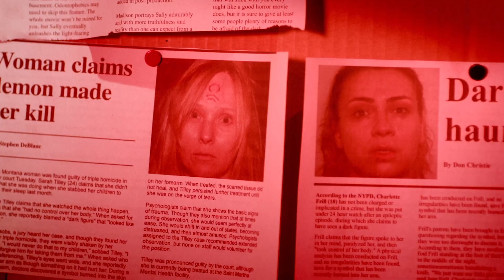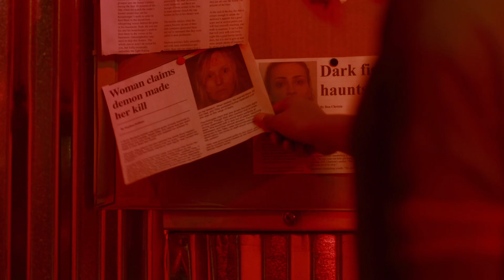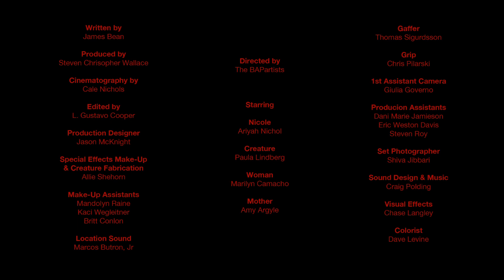The Elegy | Short Film | Crypt TV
WELCOME HOME...

Writer: Jimmy Bean
Directors: Cezil Reed and Lydelle Jackson
Producer: Steven Wallace
Cinematographer: Cale Nichols
Gaffer: Thomas Sigurdsson
Grip: Chris Pilarski
1st AC: Giulia Governo
Production Designer: Jason McKnight
Art PA: Dani Marie jamieson
Key MUA: Allie Shehorn
MUA: Mandolyn Raine, Kaci Wegleitner, Britt Conlon
Location Sound: Marcos Butron, Jr
PA: Eric Weston Davis
PA/Set Photographer: Shiva Jibbari
PA: Steven Roy

Cast:
Nicole: Ariyah Nichol
Midnight Man: Paula Lindberg
Mother: Amy Argyle
Woman: Marilyn Camacho